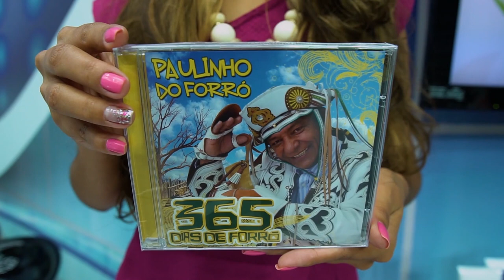Paulinho do Forró - O Nosso Amor Queima Mais Que Uma Fogueira | Edelson Moura na TV 166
Paulinho do Forró canta a sua música "O Nosso Amor Queima Mais Que Uma Fogueira" no programa Edelson Moura na TV transmitido para todo o Brasil em 16/6/2019.